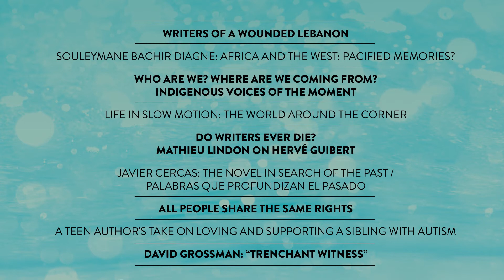2021 Blue Metropolis International literary Festival｜The Challenges of our Times?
2021 BLUE METROPOLIS INTERNATIONAL LITERARY FESTIVAL

THE CHALLENGES OF OUR TIMES?
OVER 100 INVITED GUESTS ANSWER THE CALL

From April 24 to May 2 the Blue Metropolis International Literary Festival will open its virtual doors for the spring 2021 program, including the TD-Blue Metropolis Children’s Festival.
Over one hundred national and international invitees will tackle the thought-provoking theme: the challenges of our times. There will be over fifty free panels, debates and interviews—complete with fresh points of view on subjects that interest a diverse range of readers and thinkers.
Inspiring events include:
‘’Writers of a wounded Lebanon’’
Souleymane Bachir Diagne: ‘’Africa and the West; pacified memories?’’
David Grossman: ‘’Trenchant Witness‘’
‘’Who are we? Where are we coming from? Indigenous voices of the moment’’
‘’Life in SLOW motion: the world around the corner’’
‘’Do writers ever really die?’’ Mathieu Lindon on Hervé Guibert
Javier Cercas: ‘’The novel in search of the past/Palabras que profundizan el pasado’’
‘’All people share the same rights’’

Authors to charm youngsters 4 to 12:
Children’s Festival, now a year-round celebration, offers a family-friendly line-up. International Children’s Book Day is April 2.